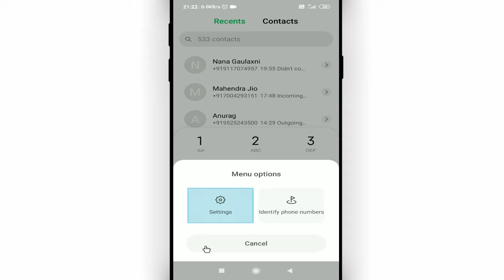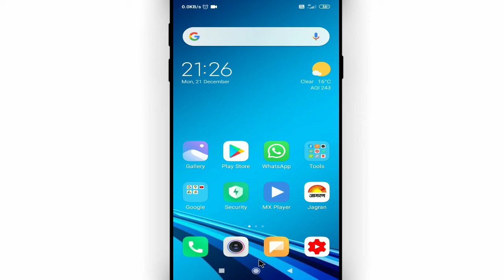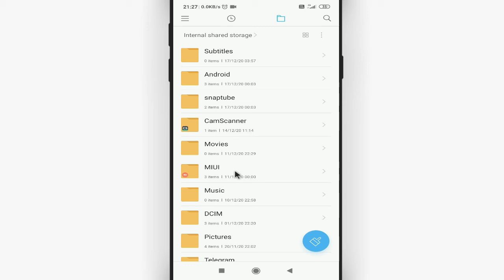Mi mobile me automatic call recording kaise kare || How to delete call recording in Mi Cool Soch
Namaskar dosto, swagaat hai aap sabhi ki hamare youtube channel me dosto aaj ke is video me bataunga ki mi mobile me automatic call recording kaise kare. dosto agar apko ye video pasand aye to like kijiye share kijiye apne dosto me whatsapp facebook group me aur sath hi channel ko jarur subscribe kijiyega

In this video I will show that how to delete call recording in mi || Mi mobile me automatic call recording kaise kare

• My Mic:-

• My Laptop:-

Our Quires:-
mi mobile me automatic call recording kaise kare
how to delete call recording in mi
redmi me call recording kaise chalu kare
redmi 8 me call recording kaha save hota hai
mi mobile me call recording kaise nikale
redmi call recording settings
mi phone me call recording delete kaise kare
redmi me call recording kaise kare
redmi mobile me auto call recording kaise band kare
mi mobile
Cool Soch